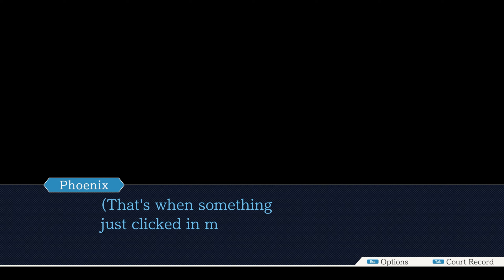Pulling His Magic What Now? | Ace Attorney: Justice For All Part 28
That magic wand better actually be magical!